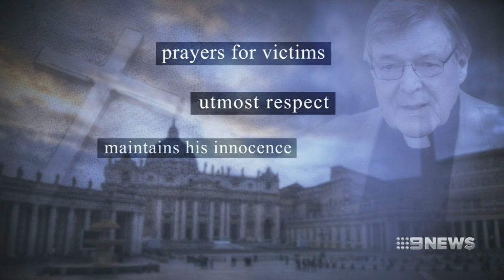Vatican under pressure to ban Cardinal Pell from priesthood | Nine News Australia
He was a figure of immense influence in Rome, but now the Vatican is under pressure to ban Cardinal Pell from the priesthood.

It's described his conviction as 'painful' as it grapples with a scandal that has hit the heart of the church.